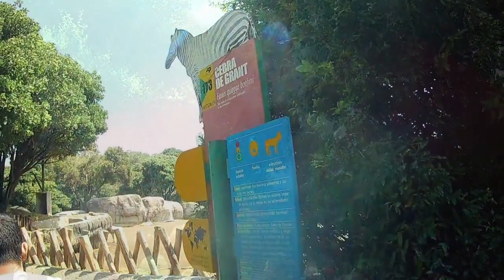🐘EL ZOOLOGICO🐫DE CHAPULTEPEC PARTE 2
caminando por el zoologico de chapultepec, ya casi no hay animales pero sirve como distraccion caminar un poco